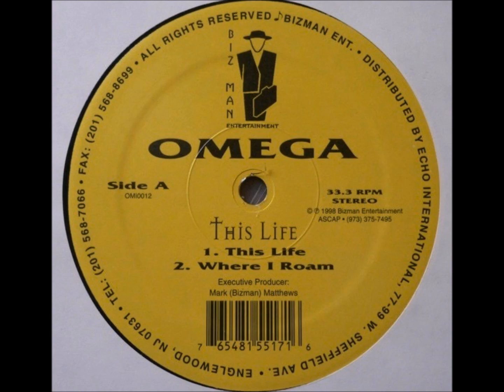Omega - This Life